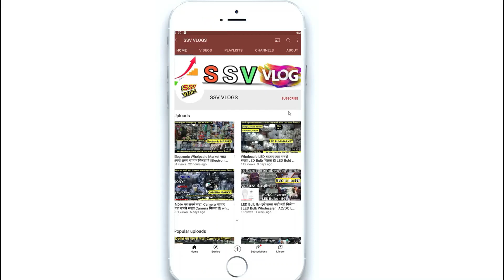LED Light का बिजनेस | Cheapest LED Bulb Wholesaler | 5 साल गारंटी | Free Delivery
Wholesaler & Manufacturers | सबसे सस्ता Row Material | ac/dc Bulb, DC Bulb, Dc Bulb Flood Light
H.No - 12/193, Near By Bhai Lalo,
Gurudwara And School,
Geeta Colony, Block - 12,
( Rani Garden), pin- 110031, Delhi

Led amron

led light bulbs
e27 bulb
e14 bulb
led bulb price
filament lamp
led lamp
e14 bulb
light bulb types
filament bulb
inverter bulb
filament lamp
rechargeable bulb
t10 bulb
t bulb
led filament bulb
ledbulbfactory

led strip lights,
ceiling lights
led lights for room
garden lights
string lights
light bulbs

street light
led wall lights

switches wholesale,

electric wholesalers,

kuso electrical,
moksa electrical,
discount electrical wholesalers,
electrical wholsalers,
closest electrical wholesaler,
electric wholesaler,